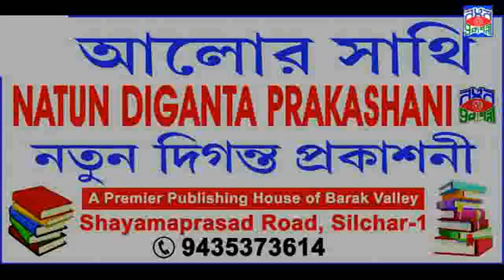Aalor Sathi || Sayani Das